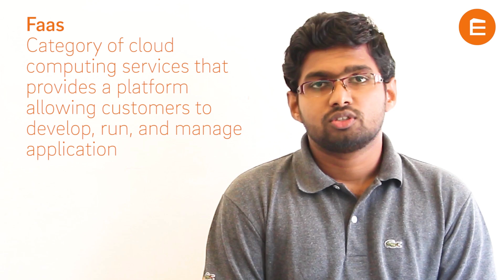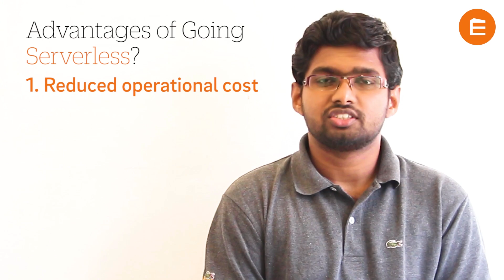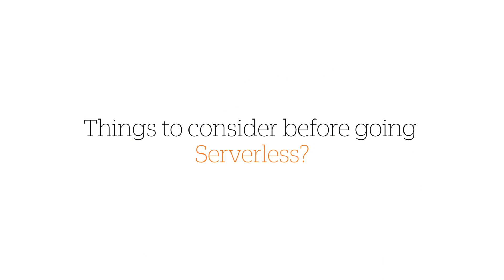What is Serverless Computing?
CAKE LABS Software Engineer Danula Eranjith  talks about serverless computing, and the advatages of going serverless.